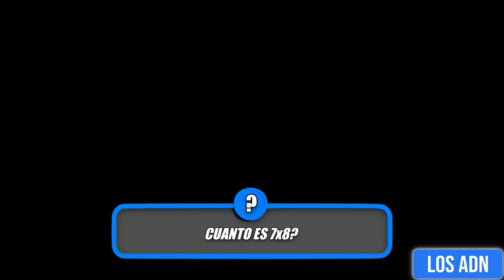Si respondes bien ¡GANAS DINERO! 😱 | Los ADN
Los niños mas inteligentes de México 2023 XD

EDICIÓN: @AbrahamSantoyo